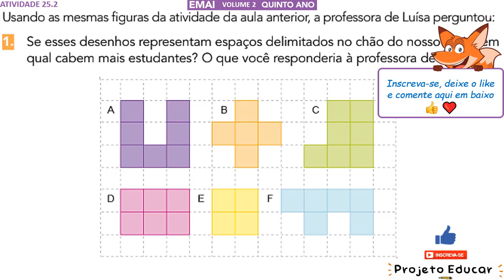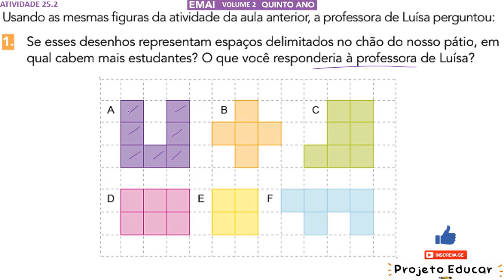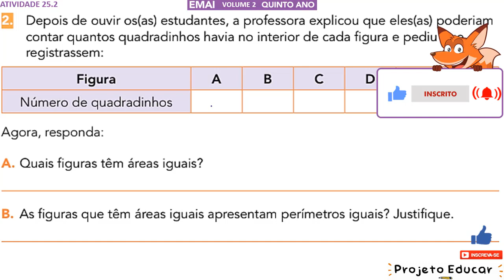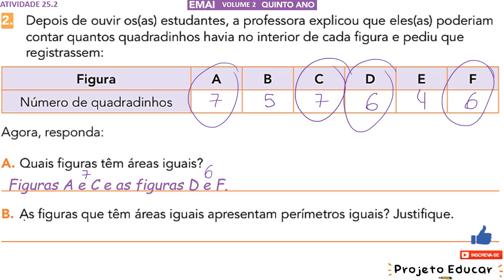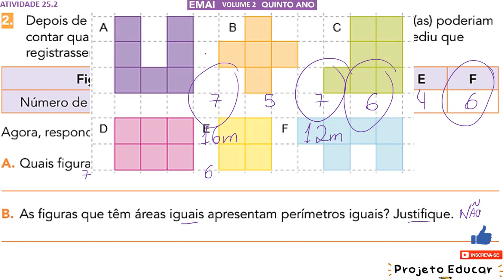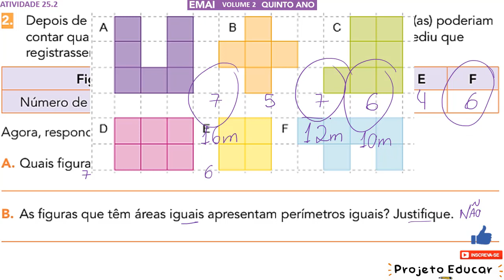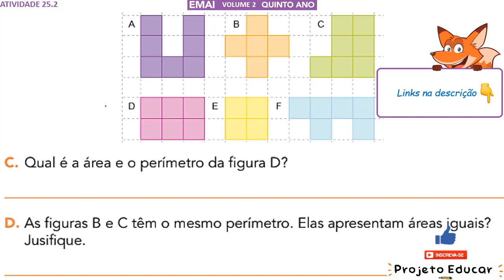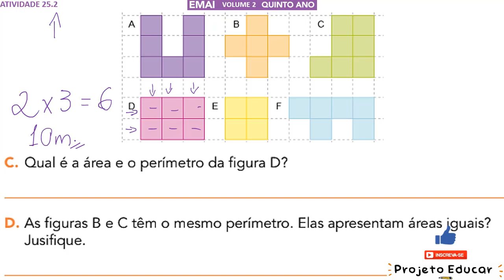EMAI 5º ANO ATIVIDADE 25.2 (SEQUÊNCIA 25) VOLUME 2 - CALCULAR A ÁREA DO PÁTIO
ATIVIDADE 25.2
Brinquedos e jogos para ter em casa: ⛹🏏
Livros recomendados: 📚
Apps e Jogos para se divertir: 🎮

Usando as mesmas figuras da atividade da aula anterior, a professora de Luísa perguntou:
1. Se esses desenhos representam espaços delimitados no chão do nosso pátio, em qual cabem mais estudantes? O que você responderia à professora de Luísa?
Fonte: IMESP
2. Depois de ouvir os(as) estudantes, a professora explicou que eles(as) poderiam contar quantos quadradinhos havia no interior de cada figura e pediu que registrassem:
Figura A B C D E F
Número de quadradinhos
Agora, responda:
A. Quais figuras têm áreas iguais?
B. As figuras que têm áreas iguais apresentam perímetros iguais? Justifique.
C. Qual é a área e o perímetro da figura D?
D. As figuras B e C têm o mesmo perímetro. Elas apresentam áreas iguais? Justifique.

APRENDER E BRINCAR: 🎁😍

Escolinha Alfabeto móvel
Alfabeto Silábico Jogo de Escrita
Alfabeto Móvel Degrau Multicolorido
Dominó da Adição com Figuras
Dominó da Subtração com Figuras
Dominó da Divisão com Figuras
Dominó Numerais e Quantidades
Dominó 4 Operações
Material Dourado para Aprender Matemática
Sólidos Geométricos em Madeira
Caixinha de Números
Jogo de Construção
Jogo da Memória Adição e Subtração
Jogo da Divisão e Multiplicação
Jogo Fazendo Cálculos
Jogo da Lógica Formas Geométricas
Jogo Dia de Mesada
Jogo Banco Imobiliário Jr
Jogo Loto Numérica 50 Peças em Madeira
Jogo Educativo Matemático Avançando Com o Resto
Geometria Plana e Espacial Vértices e Conectores

00:00 - INTRODUÇÃO
00:34 - AULA
09:31 - INSCREVA-SE E DEIXE O LIKE

SEQUÊNCIA 25
(EF05MA20) Concluir, por meio de investigações, que figuras de perímetros iguais podem ter áreas diferentes e que, também, figuras que têm a mesma área podem ter perímetros diferentes.
(EF05MA06) Associar as representações 10%, 25%, 50%, 75% e 100%
respectivamente à décima parte, quarta parte, metade, três quartos e um inteiro, para calcular porcentagens, utilizando estratégias pessoais, cálculo mental e calculadora, em contextos de educação financeira, entre outros.

Unidade 6
Nesta unidade você vai utilizar sinais e explorar regularidades nos resultados de operações com números racionais.
Vai discutir com seus(suas) colegas as diferentes formas das escritas dos números racionais nas suas representações fracionária, decimal e percentual.
Você será desafiado a compor e decompor figuras planas a partir de figuras triangulares e calcular o perímetro e a área de figuras triangulares e quadrangulares.
Irá investigar a condição de existência da relação de igualdade entre dois membros e resolver situações-problema que envolvam variação de proporcionalidade.

Bons estudos! 😃📚

💎Grupo de Telegram - Faça parte!

Meus equipamentos para gravação de Aulas: (para quem deseja saber)
Webcam Logitech
Microfone de lapela
Mesa digitalizadora
Teclado e mouse sem fio
Monitor Full HD UltraWide LED
Notebook Samsung Core i7, 8GB RAM